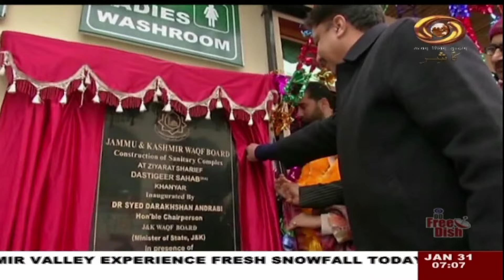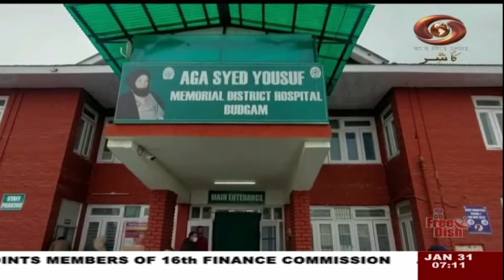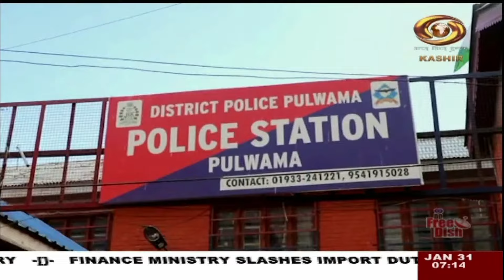Kashmiri News : Watch latest News coverage on DD Kashir's daily News Bulletin || Feb 01, 2024